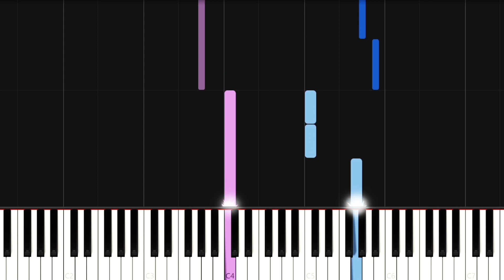Kyle Gordon - Planet of The Bass (EASY Piano Tutorial)